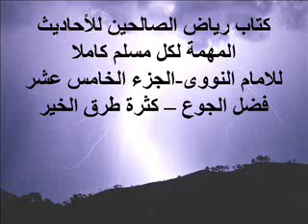أحاديث رياض الصالحين كاملة-الجزء الخامس عشر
For the English & Arabic copy of the book of these Hadiths of prophet Mohamed (PBUH) by Imam Nawawi go to:
And download it ,Only1.8 mega.Click contents & Enjoy